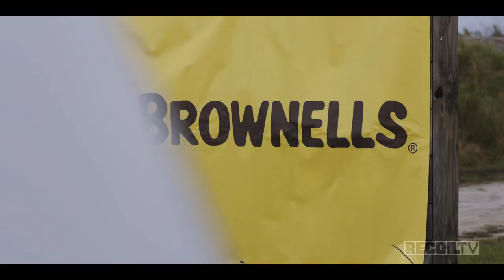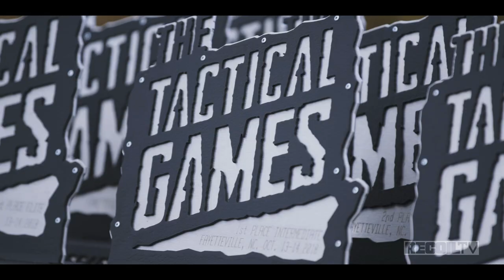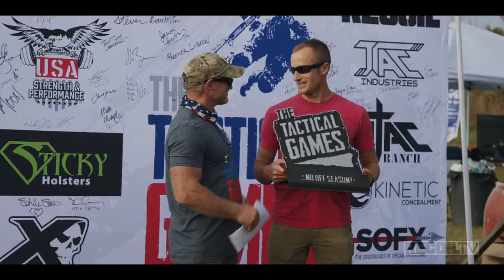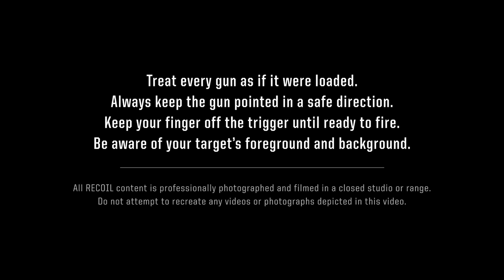The Tactical Games: Endurance Sports Meets Firearms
Endurance sports and firearms competitions are combined in this unique event that is growing leaps and bounds with each year. We take a look at the 2018 competition to show you what the course consisted of and go behind the scenes to interview competitors, including John "Tig" Tiegen of Benghazi  and 13 Hours fame.

Relevant. Honest. Unfiltered. In-depth gun reviews & tests, firearms news, product releases, training and more. Download the free RECOILtv App & you’ll have immediate and unrestricted access to ALL of our videos: